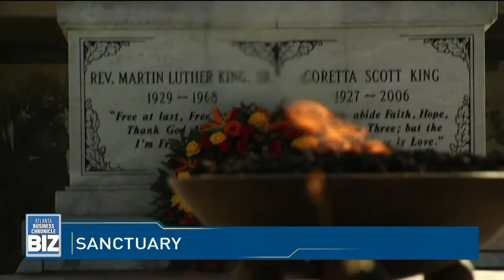Atlanta Business Chronicle's BIZ: Rodney Mims Cook, Jr. and Cook Peace Park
Atlanta Business Chronicle's BIZ 2/18/18: Rodney Mims Cook Jr. preserving both his father's legacy and Georgia's history as National Monuments Foundation president